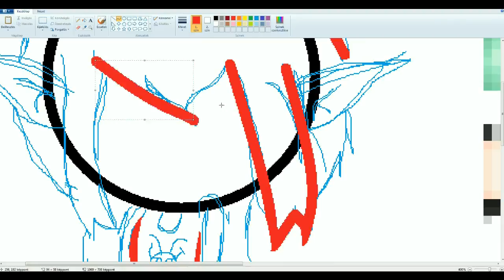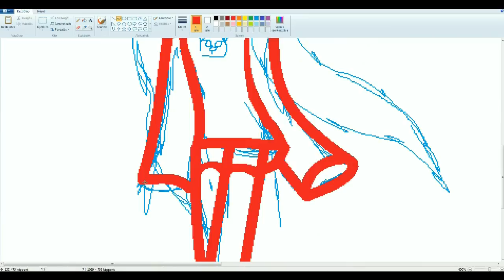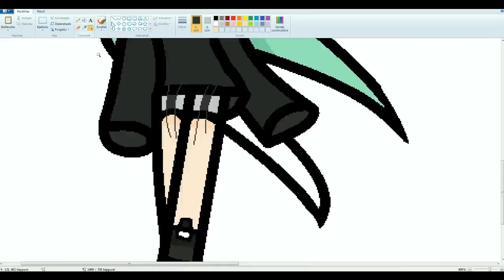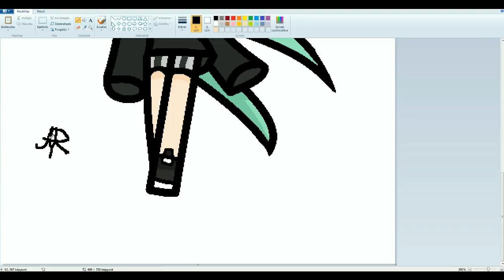Random Skin - |SpeedPaint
Hello everybody I'm here again with a random skin speedpaint
from the novaskin page
My devinart:
enjoy x3